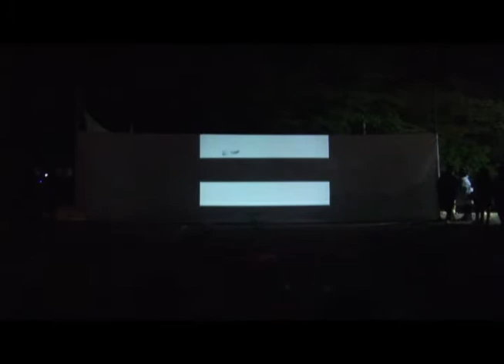[performance] cutting of rules_4 by Sphincters, 53'11", 2008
[STATEMENT/SYNOPSIS] The work is based on an artistic performance. The performance, slow, calm, sensational, and even tactful, requires direct participation of the audience, while presenting a variety of shows, such as multiple layers and images in order to provide a visual illusion targeting social problems. There are two groups. They are drawing some squares with lime, sticks, and watering pot. They show everyday bodily movements, even in operating gown or dress. An actor is spreading parts of the manikin in a square after taking all the body parts, including joints, of the stripped manikin. So serious. A metronome and its sound projected on the screen. A play with chicks projected on another screen. A performer acts like a clock inside the limited square space, while a woman is taking her clothes off one by one. A shadow coming from the screen becomes a butterfly, and the butterfly becomes a adult woman, and she begins to share a rice cake with the audience, which has been cut off just like time divided orderly. [DIRECTOR'S BIOGRAPHY] Jin Sik Shin was born in Seoul, Korea, 1960. Primarily known as a media artist, over the past twenty five years the work of Jin Sik Shin has included computer art, video art, performance, visual theater, painting, interactive installation, short film, documentary film and experimental television programs and  SHIN's interest in new media began to surface in his twenties when he first edited and published The Street Paper, a periodical that may be one of the most significant avant-garde art journals in Korea. His focus on new media continued to evolve and since his solo show, "Computer Art Performance" at the French Cultural Center in 1985, SHIN's artistic and professional career has focused on computer technology as a medium of artistic expression. That exhibition was the first in Korea to focus on this new use of computers in the arts and further demonstrated that his interest was not simply to investigate the technology but rather to play with it. Also his solo show at the Battangol Museum in 1991 was the first interactive multi-media installation in Korea. In 1992, Shin successfully planned, produced, and curated the "Science + Art Show" exposition, commissioned by Korea Science Foundation and the "Seoul Computer Art Festival", commissioned by EXPO and Korean Broadcasting System. The following year the moved to New York city. In 1994, SHIN was invited to participate in the "SeOUL NymAX" at the Anthology Film Archives in New York City with renewed artists Nam Jun Paik and in the "Video Circle 2000" in Hong Kong. In 1993 and as an extension of his art he founded Mantra TV, which has broadcast on Manhattan Neighborhood Network since 1998. Among his numerous accomplishments, Shin won the MNN Award in 2000 as Best Producer of the Year for the TV program he produced in New York to promote public interest in art and music. SHIN's career has cast him in the various roles of artist, author, director, producer, and teacher. He is currently a professor at Konkuk University in Korea. SHIN was the curator of "KUEIP 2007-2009", "FRESH 2007, 2009", "Ceiling Theatre", "Korea International Experimental Film Festival 2009" and the author of the best-selling book, "Computer Animation", published by Hankukmunyeon and "Art and Technology", published by Seoul Art Center. SHIN has produced many ground breaking programs, including "The Future Television", which won the Seoul Prize in 1995. SHIN's works have been represented internationally at UK, Japan, China, Hong Kong, Germany, Thailand, and USA. SHIN's works have been purchased by 110 Rockefeller Center, New York; Kim's Video, New York, Commonwealth Brewing Company, Boston; KMUTT, Bangkok; National Museum of Modern Art, in Korea as part of the collection.(written by Jung Hee Choi, 2009)